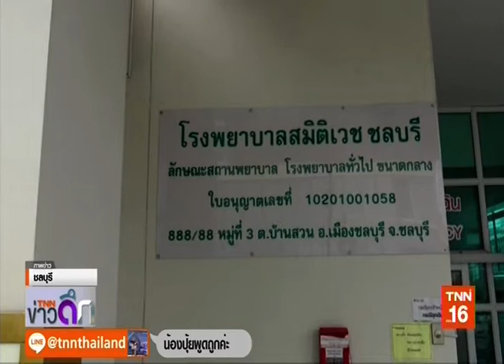◆★ 18JUN19 📎1 ข่าวต่างประเทศ ❝2019❞ 🌎 Abroad News 🌍 🌊 R․I․P․ 👨 🌏♟♟♟♟♜♞♝♛♚♝♞♜♟♟♟♟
Thanks 👏💐👩 คุณ นิรัชญา หมอนทอง 🌟💐👩 คุณ สุทธิดา เกษวิทย์ 🏆TNN 📺 16🌷👍谢谢